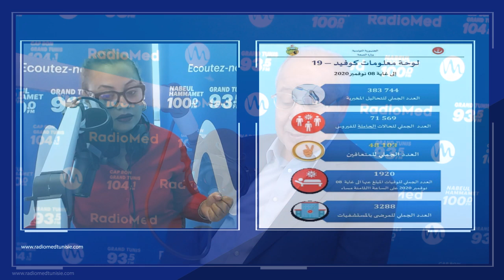• يوسف الشاهد : التيار الديمقراطي حكم معانا و نسّق معانا طاحت الحكومة مشا شكا بينا